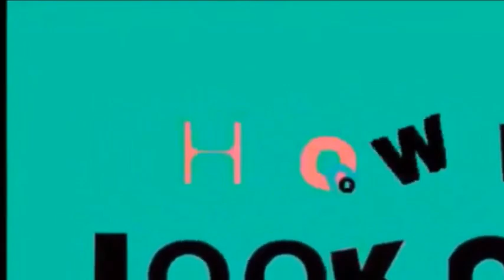JULIA MONTES AT COCO MARTIN TEASER SA ANG PROBINSYANO 3MILLION VIEWS SA LOOB NG 24 HOURS GRABE